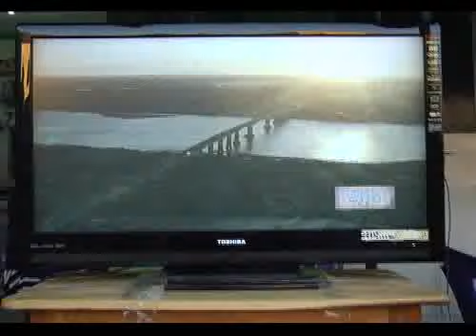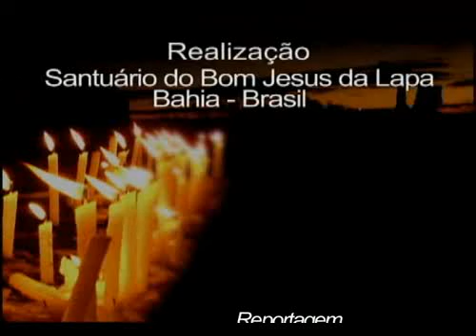Especial de Romaria 2011 Parte 2-Santuário do Bom Jesus da Lapa-Bahia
Especial de Romaria 2011. Parte 2
Santuário do Bom Jesus da Lapa-Bahia